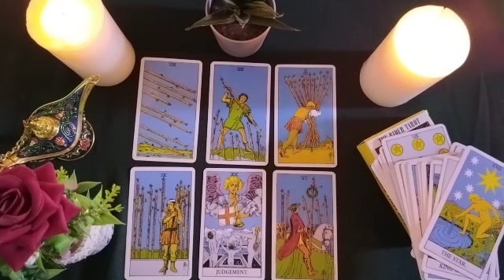PISCES🔘A CONVERSATION VERY GUIDED BY LOS ANGELES WHERE DOUBTS WILL BE CLEARED🤗